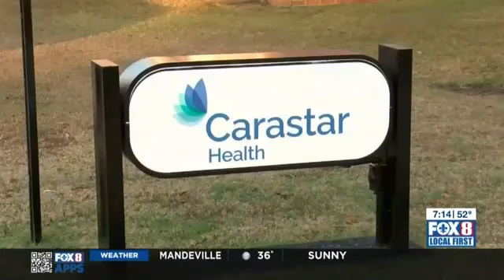Mental Health During the Holidays - Dr. Brent Wallis on WVUE FOX 8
The holidays are typically considered a time of joy, but for many people, this can be a challenging time of year. Dr. Brent Wallis joined WVUE FOX 8 to talk about mental health and how to cope with stress and loneliness during the holidays.